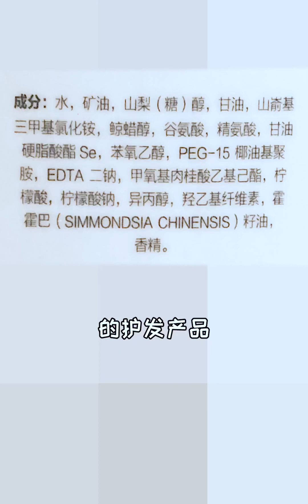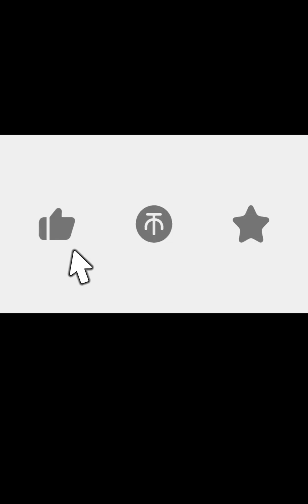为什么去理发店洗完头，头发都特别柔顺？这四招在家也能做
你是不是也会有这样的疑问
为什么去理发店洗完头，头发都特别柔顺？
今天强哥就带同事去理发店洗个头，
看看到底怎么回事！
喜欢这条视频别忘了一键三连！
 理想生活家,日常,护发,测评,洗头,洗发水,头发,控油,打卡挑战